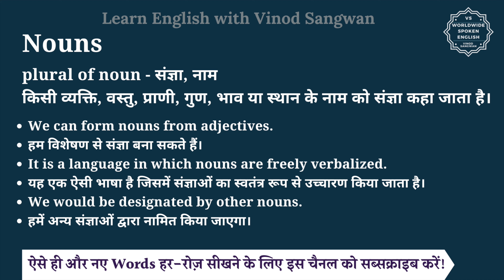Nouns meaning in Hindi | Nouns ka matlab kya hota hai | English vocabulary words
इस वीडियो में आप Nouns का हिंदी में मतलब समझेंगे और साथ में Nouns का pronunciation भी सीखेंगें यानि की आप Nouns के अर्थ के साथ साथ ये भी सीखेंगें की Nouns को कैसे बोले या Nouns को बोलने का सही तरीका क्या है |

तो बस एक मिनट में सीखिए Nouns को|
Let’s learn Hindi Meaning of Nouns in detail.

Nouns का हिंदी में अर्थ होता है
plural of noun - संज्ञा, नाम

किसी व्यक्ति, वस्तु, प्राणी, गुण, भाव या स्थान के नाम को संज्ञा कहा जाता है।

Nouns को इन उदाहरणों से और अच्छे से समझ सकते हैं
We can form nouns from adjectives.
हम विशेषण से संज्ञा बना सकते हैं।
It is a language in which nouns are freely verbalized.
यह एक ऐसी भाषा है जिसमें संज्ञाओं का स्वतंत्र रूप से उच्चारण किया जाता है।
We would be designated by other nouns.
हमें अन्य संज्ञाओं द्वारा नामित किया जाएगा।